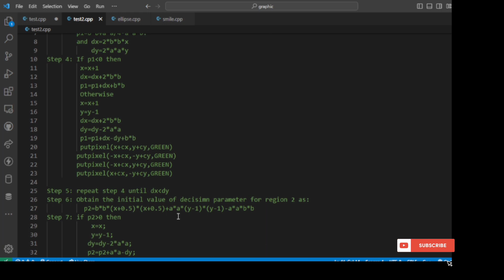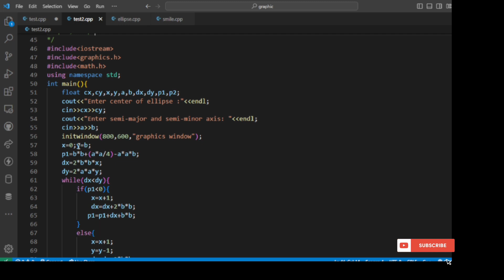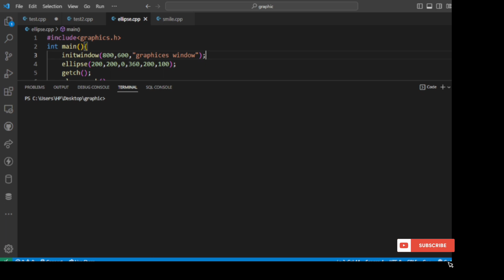Ellipse Generation Algorithms || Midpoint ellipse Generation Algorithms|| Computer Graphics